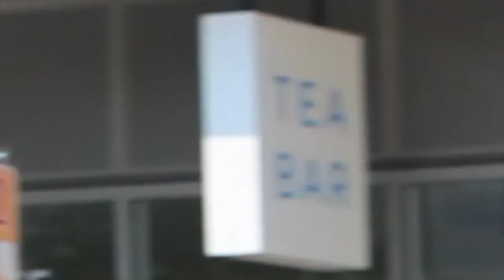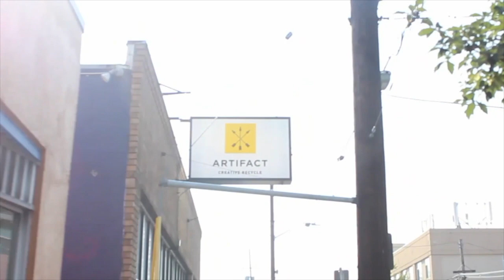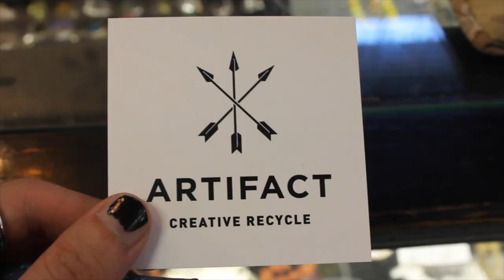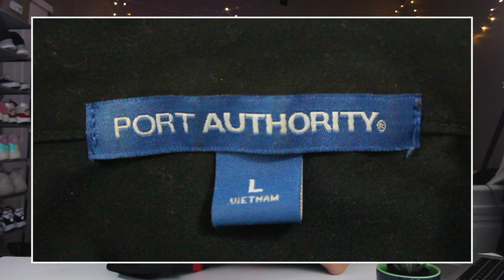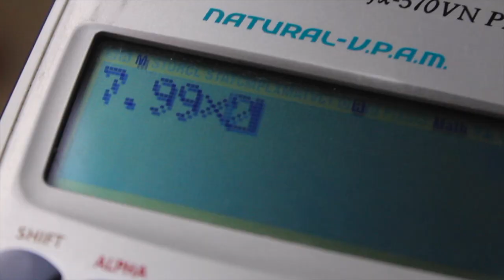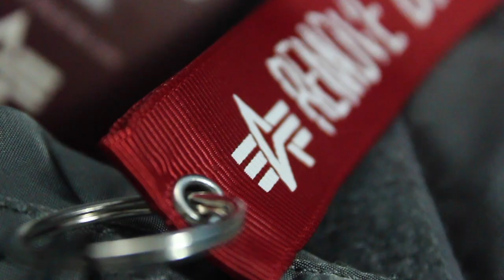TÌM THẤY "KHO BÁU" Ở THRIFT STORE | THRIFT STORE Ở MỸ CÓ GÌ?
Chào mừng trở lại với channel của mình!